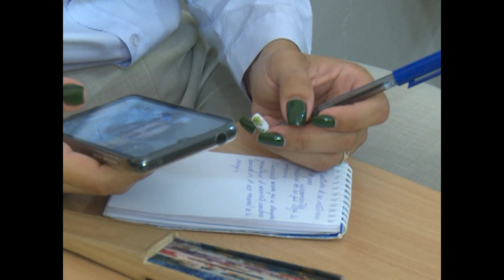Anuncia CITMA Cienfuegos programa de actividades por el 5 de junio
La Delegación del CITMA en Cienfuegos dio a conocer en conferencia de prensa el programa de actividades con motivo del 5 de junio, fecha en que se reafirma desde la conciencia individual la protección al entorno.